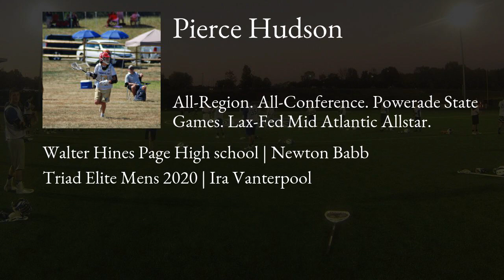Pierce Hudson Lacrosse Highlights | NC 2020 | Att, Mid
Pierce Hudson Recruiting Video.